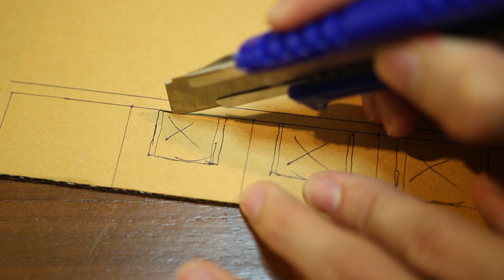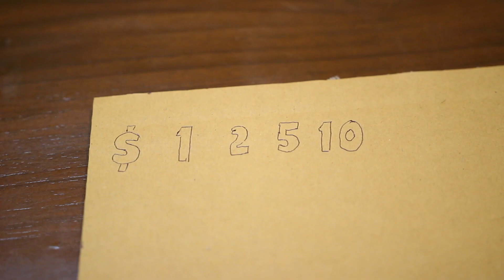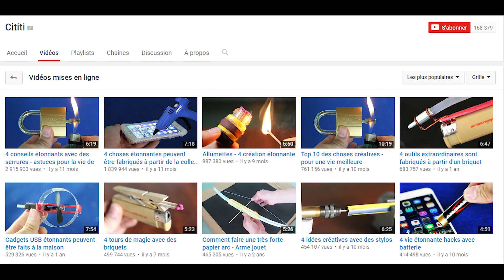Faire une machine de tri de pièces de carton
Préparer: carton
Outils: couteau, hotglue